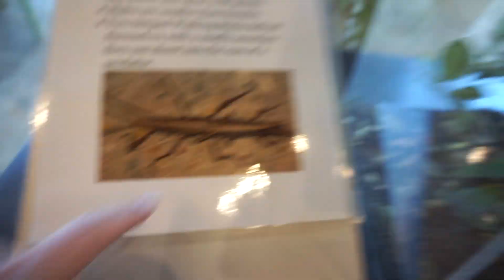MINI BLOG | La Casa De Las Flores 💐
Gracias 🙏